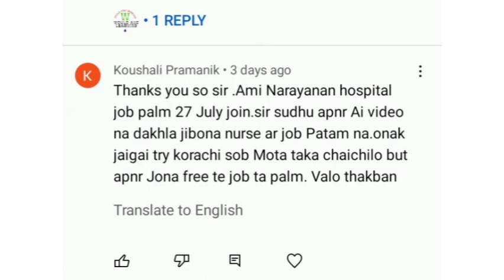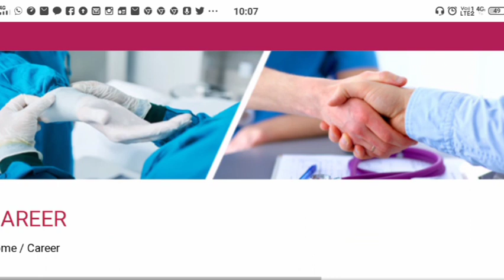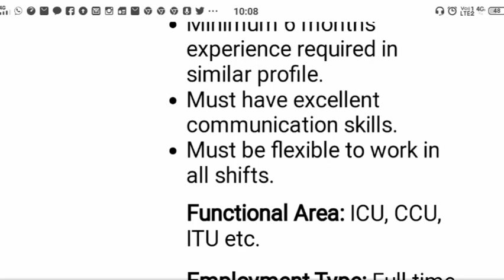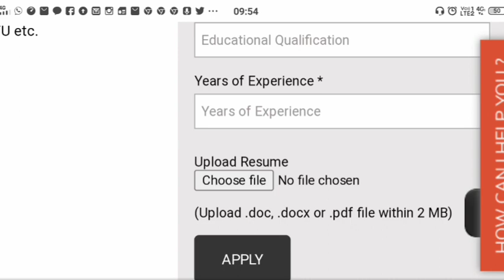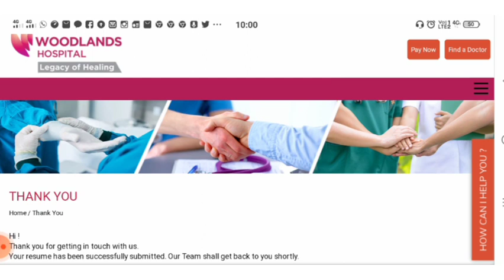staff nurse vacancy 2022|woodlands Hospital vacancy in Kolkata 2022|overseas nursing jobs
would and Learning

Philips trimmer (20%OFF) 👎👎👎👎👎👎

Sony Digital vlog camera ZV1 (13%,)

Boat xtend smartwatch (30%OFF)👎👎👎👎👎

BP monitor

Sugar testing machine

Philip Easy speed Steam Iron (20%OFF)👎👎👎

This hospital job 100%  free job don't any money
Just you selected than you get 1000 % job . This job Interview selection. Don't wait your future.

Give me support because I will this type job give you.

Nurse jobs in Kolkata
Nurse jobs
Private hospital nurse jobs in Kolkata
hospital job vacancy in chennai,
hospital job vacancy 2022 malayalam,
hospital job vacancy in coimbatore,
private hospital job vacancy,
esi hospital job vacancy 2021,
esi hospital job vacancy 2022,
apollo hospital job vacancy in chennai,
apollo hospital job vacancy,
hospital administration job vacancy,
avitis hospital nemmara job vacancy,
apollo hospital angamaly job vacancy,
bangalore hospital job vacancy,
cmc hospital vellore job vacancy,
e.s.i hospital job vacancy 2020,
e.s.i hospital job vacancy 2022,
government hospital job vacancy 2022,
government hospital job vacancy 2021,
government hospital job vacancy,
gtb hospital job vacancy 2021,
hemas hospital job vacancy,
hamad hospital qatar job vacancy 2022,
job vacancy in hospital,
nursing job vacancy in dubai hospital,
hospital job vacancies 2021,
hospital job vacancies,
hospital job vacancies 2021 tamil,
hospital job vacancies 2021 kerala,
hospital job vacancies 2020,
hospital job vacancies 2021 delhi,
medanta hospital lucknow job vacancy,
hospital me job vacancy,
private hospital job vacancy 2022,
parco hospital vadakara job vacancy,
tata hospital job vacancy
hospital job in kolkata,
hospital management jobs in kolkata,
kolkata hospital job
overseas nursing jobs
healthcare staffing
nhs overseas recruitment
zayed military hospital vacancies nurses
nhs international recruitment
patient care assistant
medical staffing agencies
working in a nursing home
nurse staffing agency
nurse manager
part time nurse
nhs nursing jobs
best nursing jobs
staff nurse